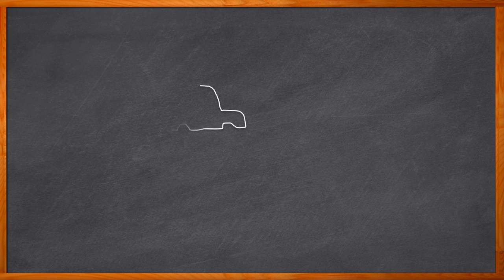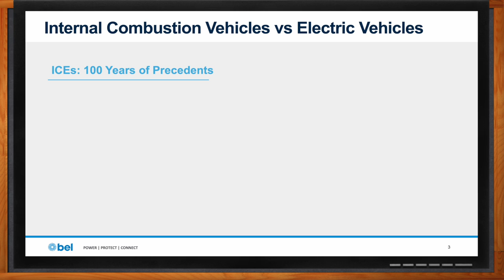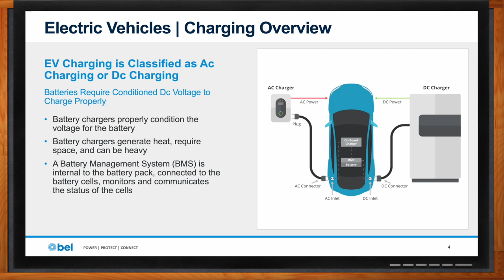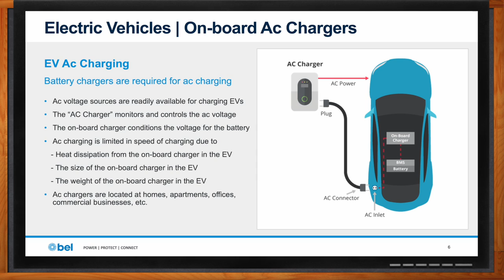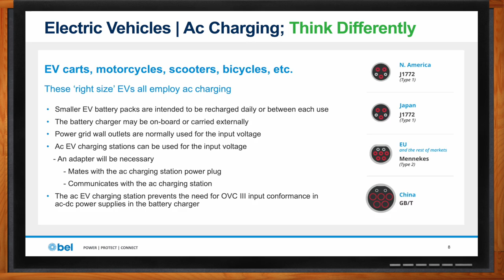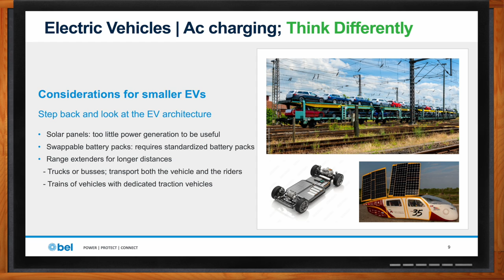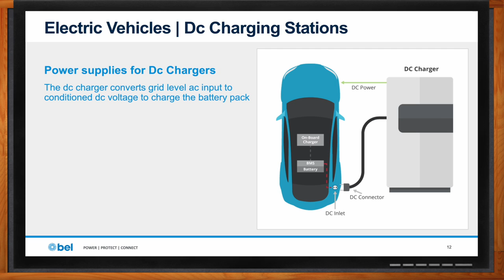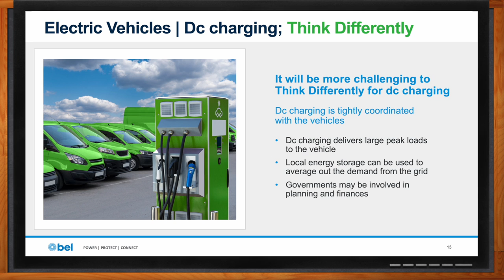EV Charging: Understanding the Basics -- Bel and Mouser Electronics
March 27, 2023 -- Have you ever considered what the widespread adoption of electric vehicles will look like? What infrastructure requirements will need to be met? In this episode of Chalk Talk, I chat about all of this and more with Bruce Rose from Bel. We review the basics of EV charging, investigate the charging requirements for both AC and DC chargers, and examine the role that on-board inverters play in electric vehicle charging.